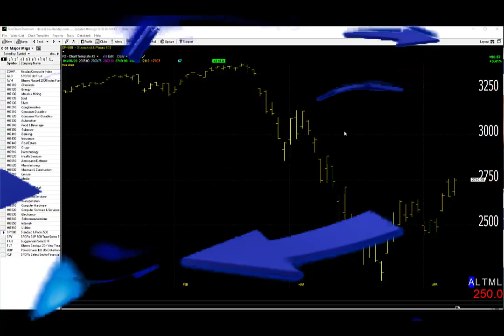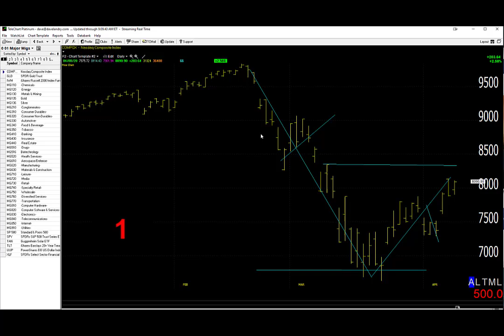04/09/20 Dave Landry's Market In A Minute